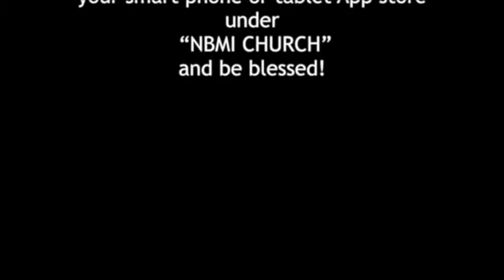"Pressed But Not Broken" NBMI NY 2-17-19 Pastor Felix Rosero